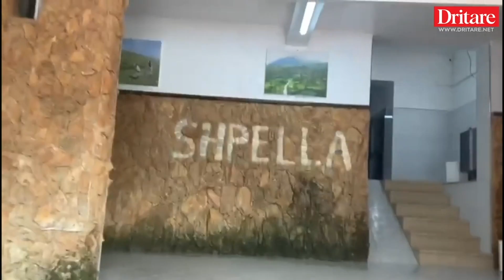Nuk ka si djathi i Vajzës, që ruhet në shpellë!